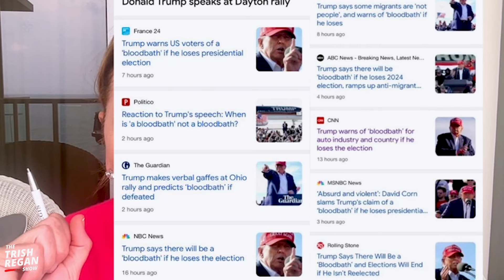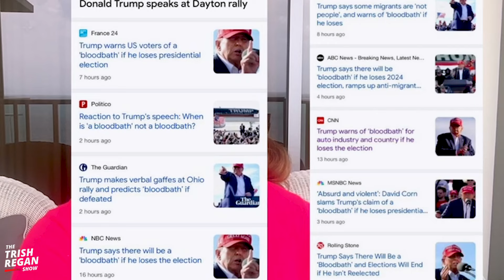Media Twists Trump’s New Comments in Newest Example of Legacy Institutional BIAS!